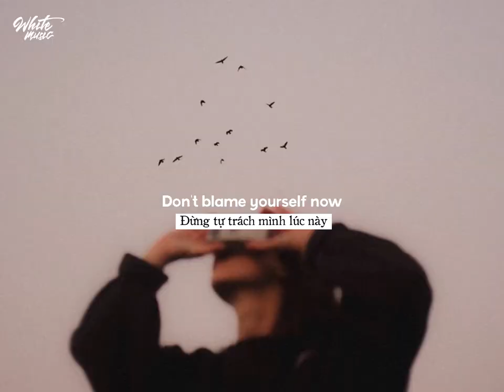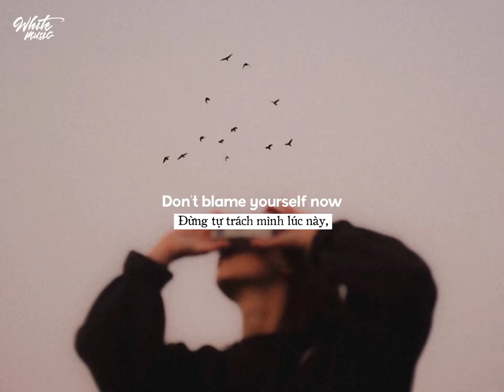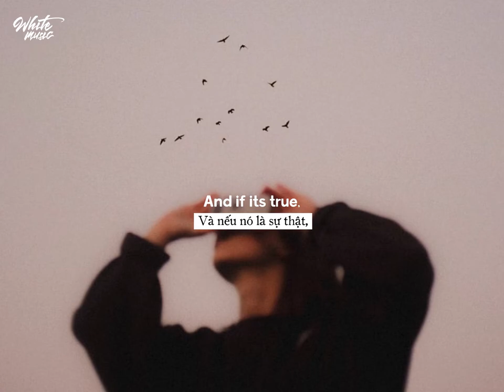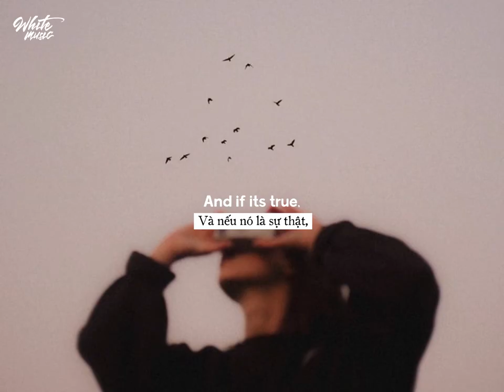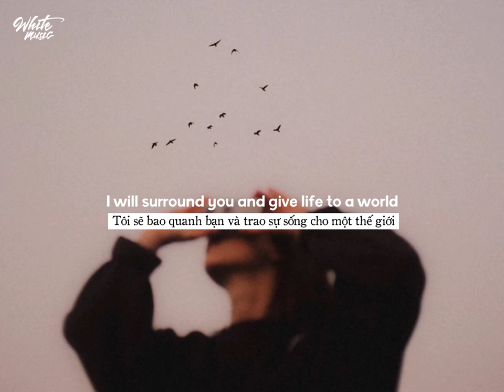「 Lyrics/Vietsub 」Goodbye to a world - Porter Robinson (Lo-Fi) | English Songs Tik Tok Chill ✨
Những Bài Hát Tiếng Anh Lofi/Acoustic Nhẹ Nhàng Hay Nhất | Nhạc Lofi Chill Tik Tok Nhẹ Nhàng

📷 Photo by: Đang cập nhật
Follow White music:
📢 Simply that I shared a music that you might never ever listen. If there is a copyright complaint in the video, please contact the owner directly via email.